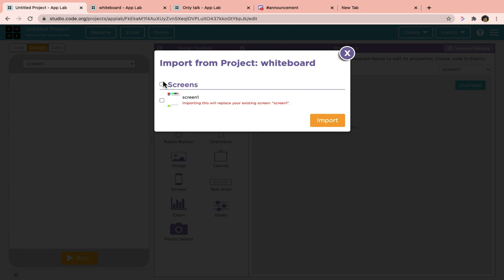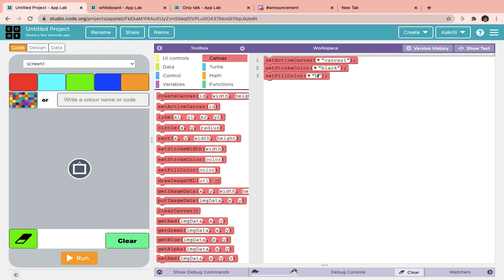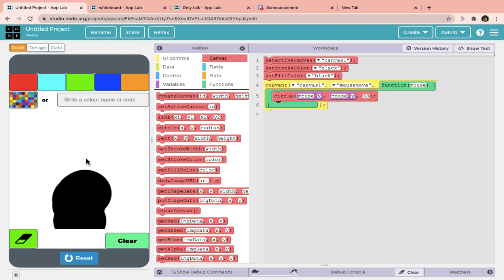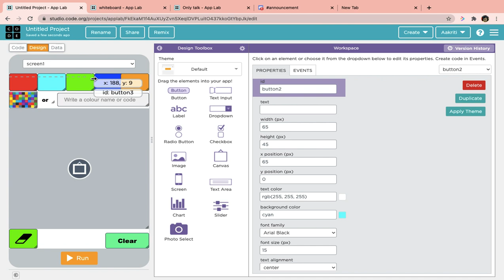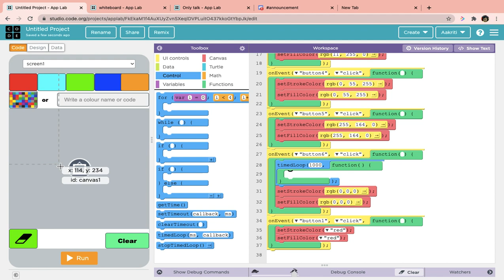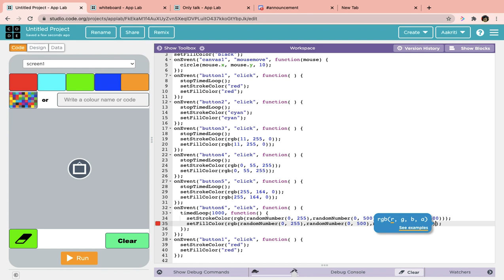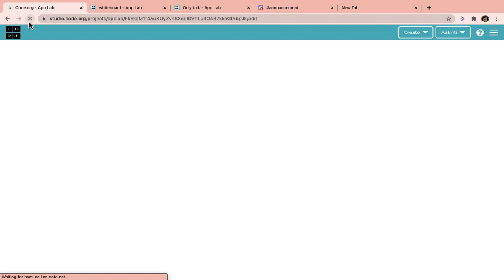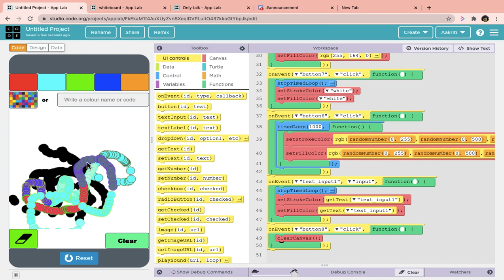painting app - app lab